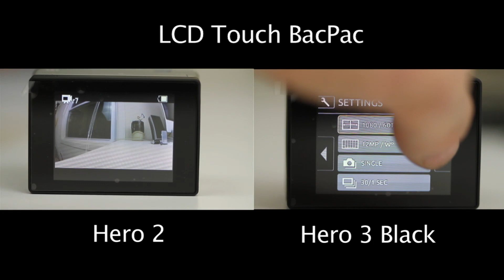LCD Touch BacPac On Hero 2 / 3 Comparison - GoPro Tip #107 | MicBergsma